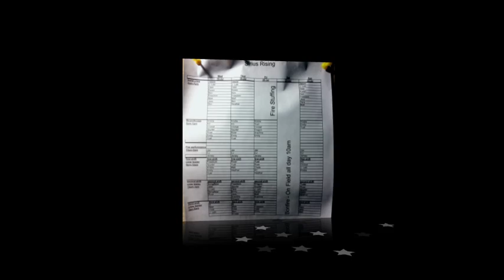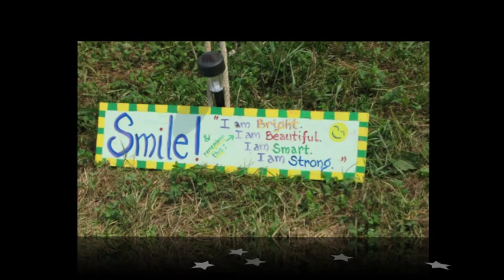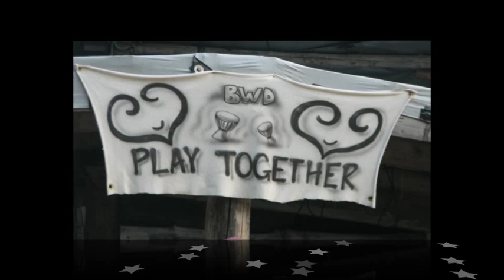Sirius Rising 2012 & Summerfest III Festivals Part 1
This video is comprised of the photo and video that were taken by my partner (Dragon) and I (Arachne), Cate, Fritz, Juggler John, Luscious, Graham, and Roy at Sirius Rising 2012 and Summerfest III which was held at Brushwood Folklore Center in Sherman, NY It is also accompanied by the music of Kenny Klein.

I would like to thank the Brushwood community of friends and family for making both Sirius Rising 2012 and Summerest III a most rewarding experience.  I would also like to thank everyone that gave permission for the images as well as their cooperative effort to make the festival(s) a success.

In the event you have never been to Brushwood, do pay us a visit as we would love to have you and you will love the environment.  To those who are regulars to the festivals, we look forward to seeing you again this summer as July is closer than you think.

A special thank you goes out to Kenny Klein for his music: The Selkie, The Whales (Gold Of The Autumn), and The Mysterious Life of Robin Goodfellow of his CD Moons and Muses.